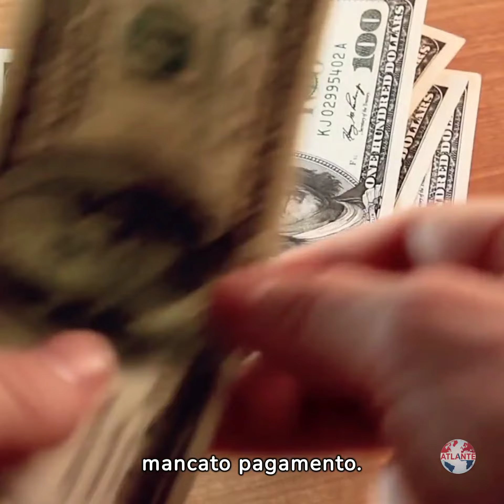Consigli dell'Esperto Immobiliare NON PAGO AGENZIA?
Cosa rischio se decido di non pagare l'agenzia dopo averla utilizzata?

🤔 La risposta è importante da considerare: Non pagare l'agenzia immobiliare dopo aver utilizzato i suoi servizi può comportare conseguenze legali. Generalmente, gli accordi con le agenzie sono regolati da contratti che stabiliscono chiaramente gli onorari e le modalità di pagamento.

💼 Cosa rischi? In caso di mancato pagamento, l'agenzia potrebbe intraprendere azioni legali per recuperare l'importo dovuto. Ciò potrebbe comportare ulteriori costi, danni alla tua reputazione e, in alcuni casi, procedimenti giudiziari in quanto la dichiarazione mendace in atto costituisce grave violazione di legge punibile con la sanzione amministrativa da € 500,00 a € 10.000,00.

📌 Consiglio dell'esperto: Prima di utilizzare i servizi di un'agenzia, leggi attentamente il contratto e discuti apertamente delle condizioni finanziarie. Chiarezza e trasparenza sono la chiave per evitare complicazioni future.

Hai domande sull'uso delle agenzie immobiliari o sulle transazioni immobiliari? Scrivile nei commenti o contattami privatamente. Sono qui per aiutarti!

Per ulteriori consigli e assistenza, contatta l'esperto o trova informazioni su